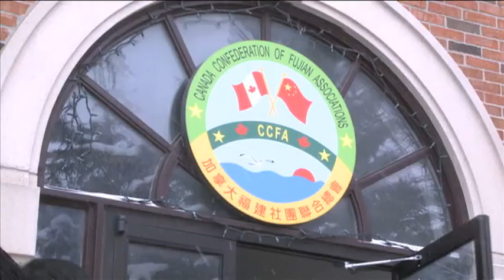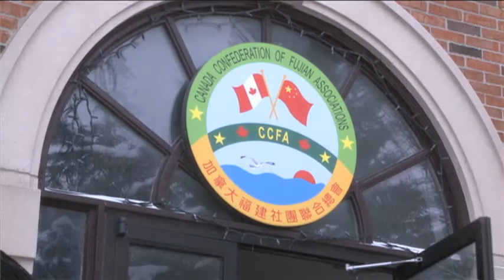0214 加拿大福建社團聯合總會舉辦新年慶祝活動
0214 Fujian Associations